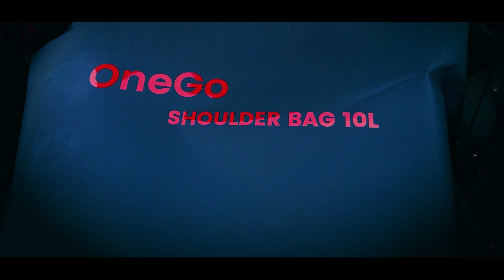やっと出会えたカメラバッグ | PGYTECH OneGo ショルダーバッグ10L レビュー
0:00  オープニング(カメラバッグ探しの旅)
0:39  理想のカメラバッグを探していた
1:17  ライダーにオススメする理由
3:56  商品説明(OneGoショルダーバッグ10L)

バイクで使える理想的なカメラバッグにやっと出会えました！PGYTECHのOneGoショルダーバッグ10L♫ ツーリングで観光地に着いてからカメラやガジェットをそのまま持ち運べるバッグをずっと探していました！もちろんスタイリッシュなデザインなので撮影だけでなく普段使いや旅行にも最適なバッグです。チェストストラップでずれにくいのでスポーツタイプのバイクやロードバイクにもオススメですよ♫

■PGYTECH OneGo ショルダーバッグ 10L （ブラック）

神社仏閣巡り・登山・ランニング・サイクリング・アウトドア・ドローン空撮など。スーパーカブC125・エブリイワゴン

使用Music → Artlist